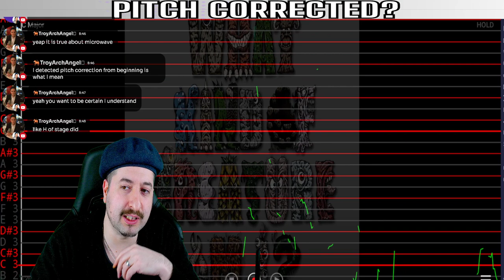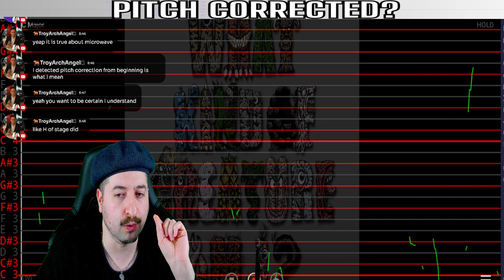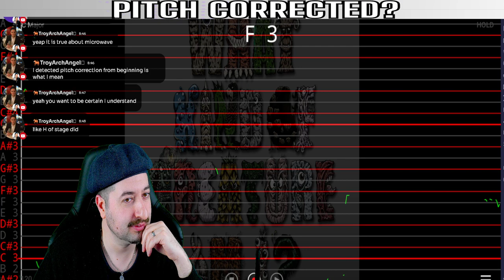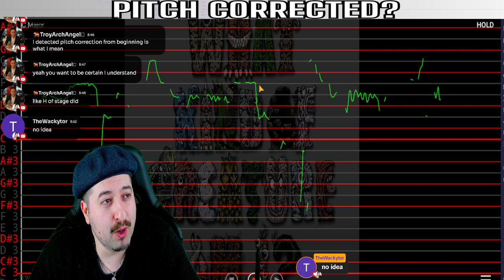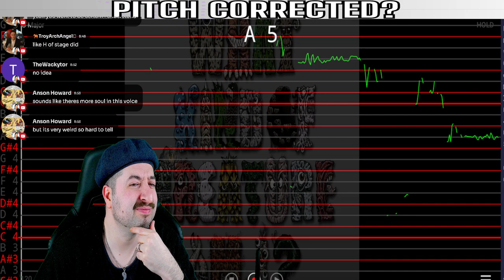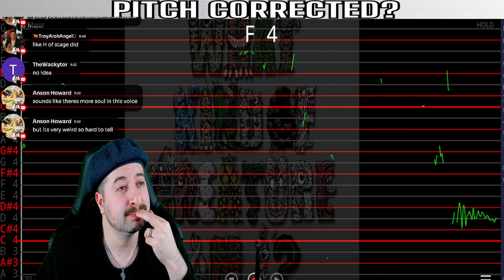AUTO TUNED? Toehider - Under The Future We Bury The Past